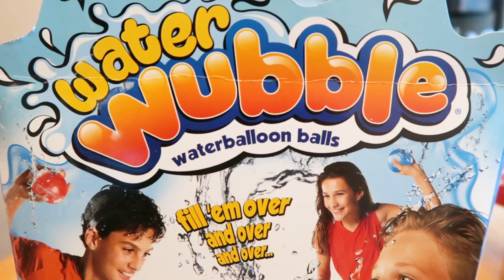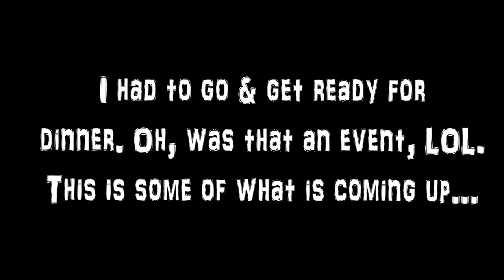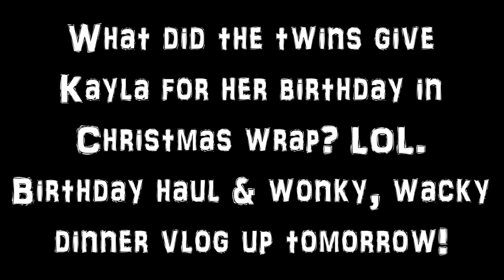WUBBLE BUBBLE WATER BALLOON FIGHT - MIKAYLA'S 12TH BIRTHDAY VLOG PT. 1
**LIKE & SUBSCRIBE** This is part 1 of Mikayla's 12th birthday vlog - the wubble bubble water balloon fight among sisters Annie, Allie & Mikayla, a birthday gift haul preview & wacky dinner clip, Allie just loves her walking bridges, anytime, anywhere, so enjoy this 1st part and the rest will come tomorrow. I do highly recommend the Wubble Bubble water balloons. They last REALLY well & really, really long compared to anything else we have ever seen or tried b4. They are totally worth it. HAPPY BIRTHDAY KAY!!!

The twins had a colored water balloon fight that was really funny when dad & mikayla went away with friends. That I will show soon. SO much to share, and help us out by sharing our name and/ or videos with your schoolmates and friends. Let's try to reach 70k subscribers  by my birthday next month and 100k by Christmas!! CAN WE DO IT? With you all behind us, I believe we can do anything. Reaction vid, reacting to negative comments on You Tube, wacky challenge, carnival celebration, lots of YT channel shout-outs, fan Q&A,, giveaways & more. YOU WILL NOT WANNA MISS OUT!

ON ZAZZLE & SEND FAN MAIL FOR AN AUTOMATIC SHOUT-OUT, TO THE ADDRESS ON OUR  YT CHANEL'S HOMEPAGE. WE APPRECIATE IT!!!

LOVE YA :). ALWAYS BE-YOU-TIFUL!

The Possible Posse